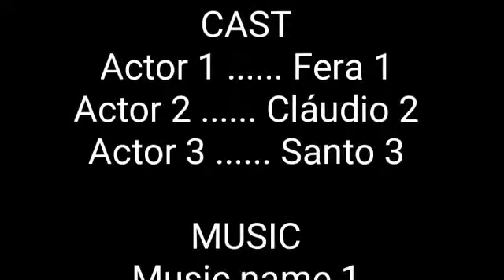Pegadinha da cola quente